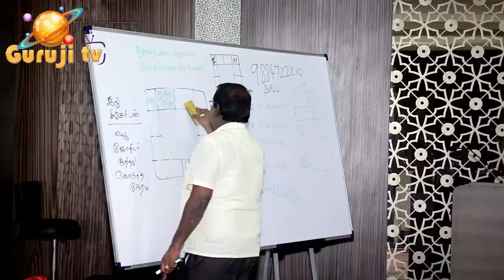0683 - ADITYA GURUJI HOROSCOPE.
குருஜி அவர்களின் சொந்த ஜாதக விளக்கம் -ஜோதிட  ஞான உயிர்நிலைக்கு காரண கிரகங்கள் - ஜோதிடக்கலை அரசு ஆதித்ய குருஜியின் வீடியோ-YOUTUBE VIDEO..